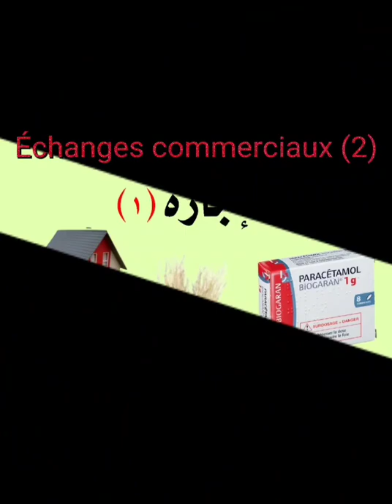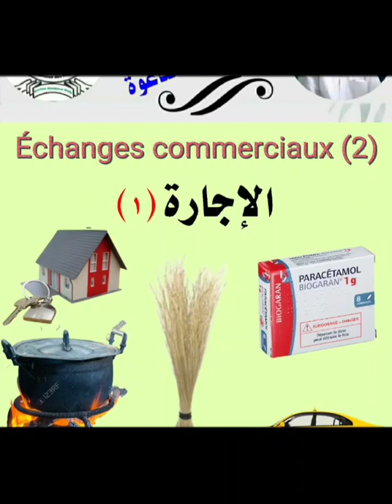Échanges commerciaux (2) par Dr Aboubacar Diallo الإجارة ٢ للدكتور أبوبكر جالو